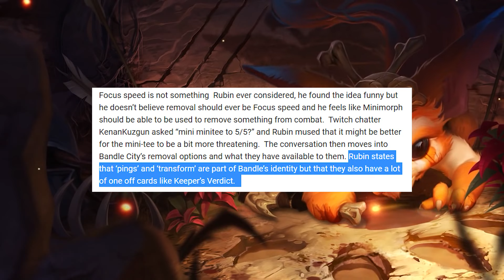The FINAL Bandle City Champions! | Legends of Runeterra Speculation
Hey everyone!

This is my formal speculation video on what new champions I think we'll be getting in final Bandle City expansion for Legends of Runeterra! I think the two I missed last expansion might still be coming this time around seeing as one of them still has a good deal of evidence. But who knows I could be wrong! Excited to see what ends up happening!

Shoutouts to good friend Chuggabit for editing this video!